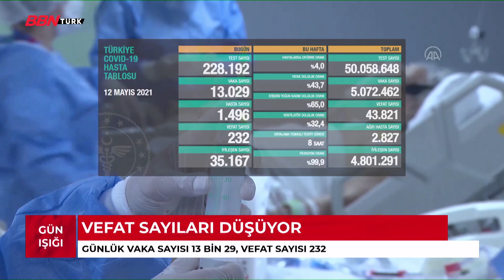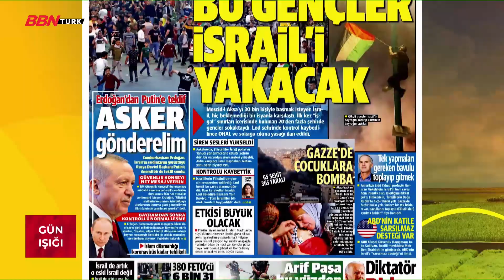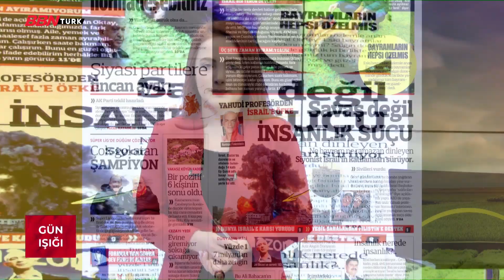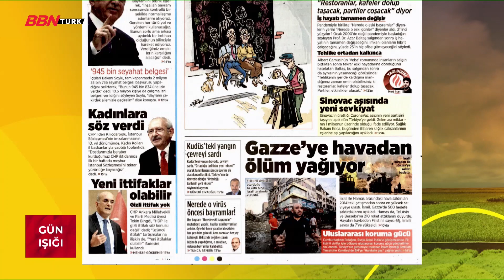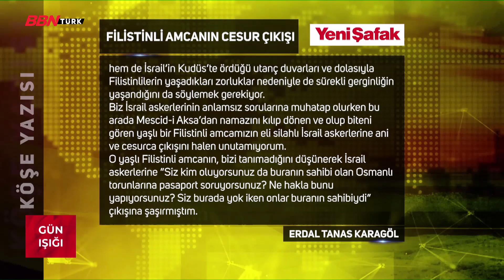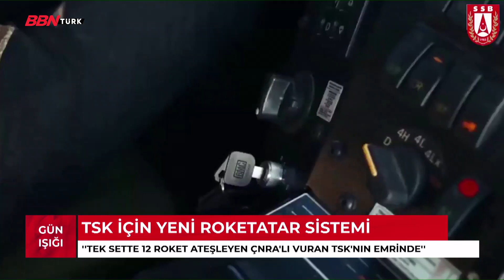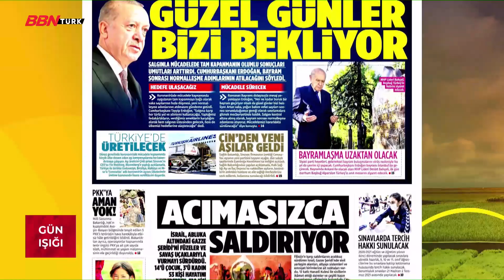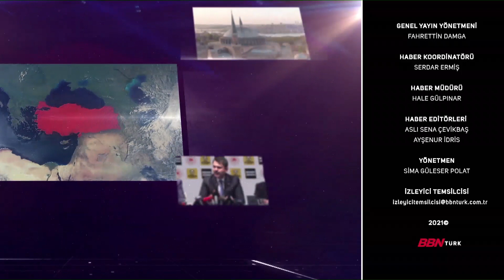'Gün Işığı' |Ayşenur İdris| - 13.05.2021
Geçtiğimiz günün en önemli olaylarını gözden geçirirken Ayşenur İdris'in sunumuyla yeni güne merhaba.
Güne başlarken Hava Durumu - Yol Durumu ve gündemi hep bir arada bulacağınız program.

Frekans Bilgilerimiz  ;

➤KABLO TV
- 72. Kanal
➤D-SMART
- 38. Kanal
➤TÜRKSAT 4A
- Frekans : 12729 ,
- Sembol Rate : 30000 ,
- Polarizasyon : V(Dikey) ,
- FEC Değeri : 2/3